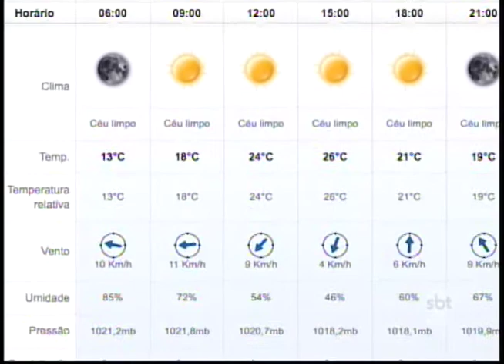Morador de rua pode ter sido morto pelo frio em Rio Preto